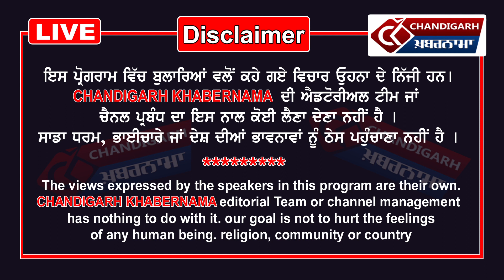Punjab ਦੇ ਇਸ ਸ਼ਹਿਰ ਵਿੱਚ ਛਪਦੇ ਸੀ Duplicate Currency, Punjab Police ਨੇ ਕੀਤੇ ਕਾਬੂ